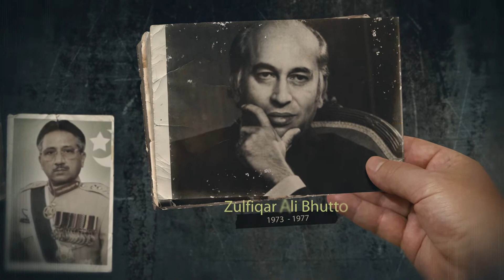Last Days of Sikandar Mirza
Former Pakistani President Sikandar Mirza, when ousted from power by Ayub Khan, spent most of his life in London, where he faced severe financial hardships due to his ongoing cancer treatment and excessive expenses. All helpless, Sikandar Mirza couldn’t win the battle against his diseases and died in the midst of financial crisis.